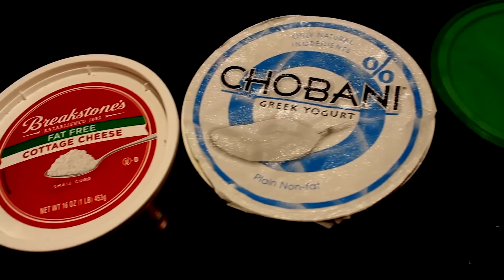Late Night Bodybuilding Snack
Quick low calorie high protein snack for late at night!
Best part is you can change around the ingredients in this recipe and make it to how you like it.  Try using a flavored yogurt, switch out the almonds for walnuts, cashews, etc.
Try throwing in some sugar free instant pudding to add some flavor!
Add a scoop of whey for extra protein!  Possibilities are endless.

MACROS
TOTAL CALORIES = Approx. 265
FAT = 7.5G
CARBS = 19G
PROTEIN = 32g

Ingredients Used
6oz. Plain Non-Fat Greek Yogurt
1/2c / 120g Fat Free Cottage Cheese
.5oz Almonds

FusaroFitness Mailing Address:
Matty Fusaro

Message about monetization:
This is an original video made by me and I own rights to all the content.  I created this video with my own camera and used the editing software by Apple Final Cut Pro X. It contains no movies or tv visuals. I own all the pictures in it. There are no video games or performances.

Outro Song Title - Triangle Dreams

Topics covered: muscles exercise diet nutrition muscle weight weights "weight loss" "fat loss" bodybuilding routine bulk cut routine lifting fitness weight workout gym chest sixpack body flexing training health supplements creatine nutrition tips advice bodybuilder beginner IF "bodyweight" strength diet food fit howto "workout advice" "lose fat" conditioning tips "grocery shopping" "bodybuilding food shopping" "low calorie snacks" "high protein"